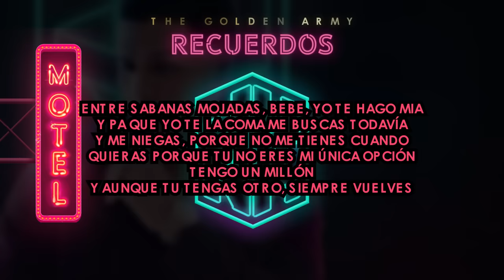Juhn - Recuerdos [Audio Cover con Letra] 🛁💏🛌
Juhn, "Recuerdos", Audio Cover, sound recording for The Golden Army, Inc (c) 2019.